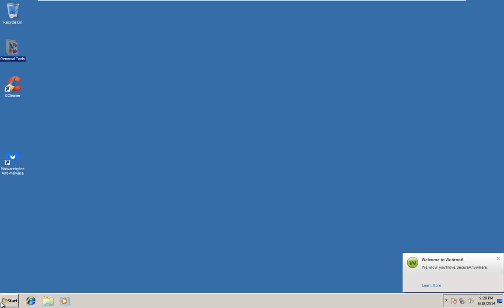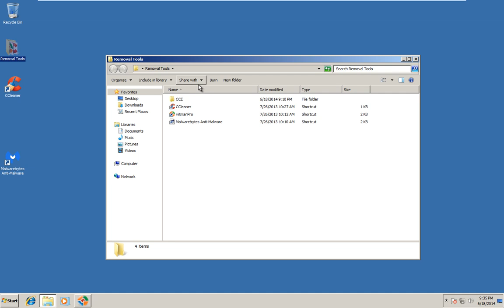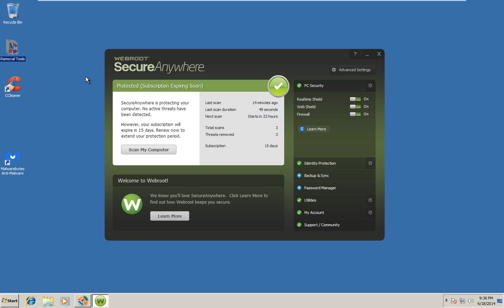Webroot SecureAnywhere Rollback Test - Part 2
Also, this might not (and probably will not be) the last time I test Webroot like this.